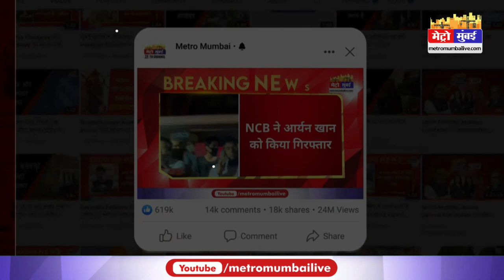मुंबई के रिहायशी इमारत में लगी आग | Metro Mumbai